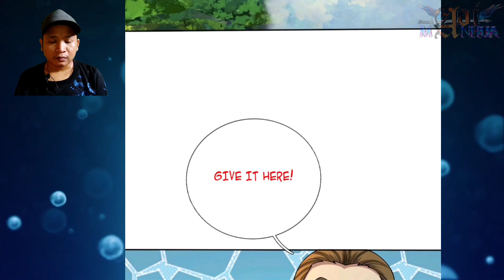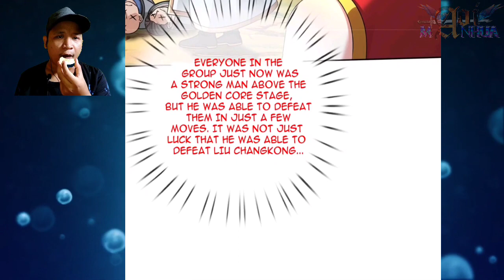Miasma Appear ™ I Can Critical Hit Infinitely Chapter 35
COPYRIGHT / LICENSING